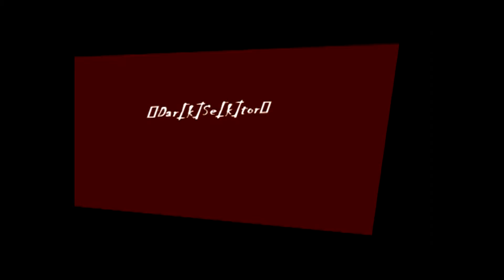Movie by Stasino & Sho[c]K|DarkSektor for Сriminal server 18+ 91.211.116.31:27017